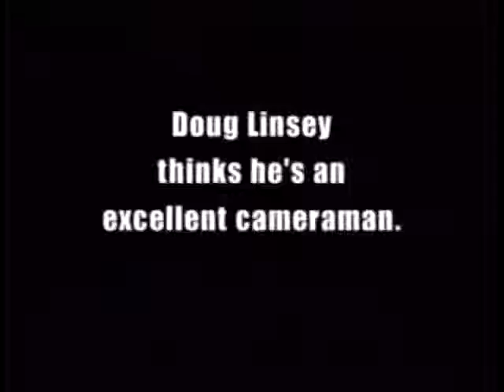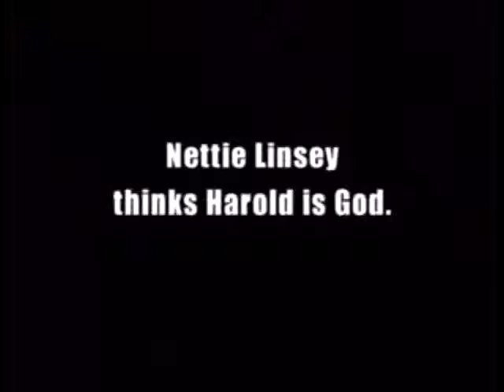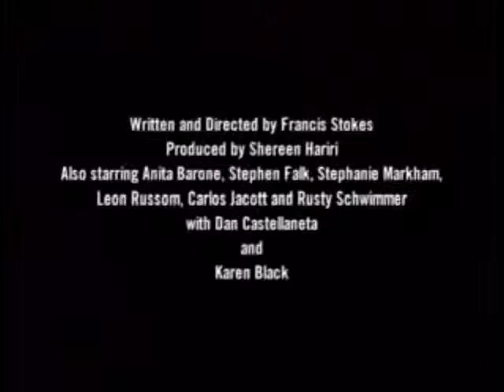Harold Buttleman Trailer